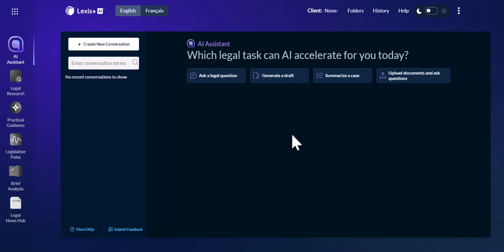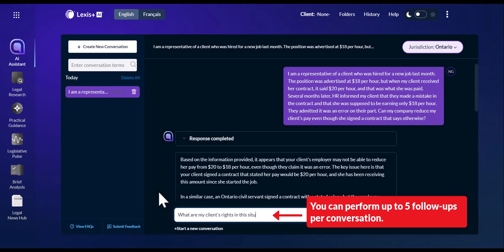How to Ask a Legal Question in Lexis+ AI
How to get an answer to a legal question
1. From the Home page, click AI Assistant on the Experience Dock.
2. Click "Ask a legal question" under "Which legal task can AI accelerate for you today?"
3. Click "Select Jurisdiction" dropdown and choose the relevant jurisdiction
(in the video, choose Ontario as jurisdiction)
4. In the Ask a legal question box, give the details about the question you want answered.
5. Use 5P prompting methodology to get the best outcome.
6. PERSONA: Tell the platform who you are.
7. PRIME: Provide relevant background information on the client’s circumstances and the legal issue(s). (this message is to be displayed as a callout box)
8. PROMPT: Give instructions on what you need to be done.
9. PRODUCT: State in what format the response should be provided (e.g. a paragraph, 4 sentences, etc.). If format is irrelevant, leave it out.
10. Click Enter to get the answer.

After the results are shown

11. POLISH the platform’s response to fine-tune your final output.
12. You can perform up to 5 follow ups per conversation.
13. Verify all AI-generated outputs to ensure accuracy.